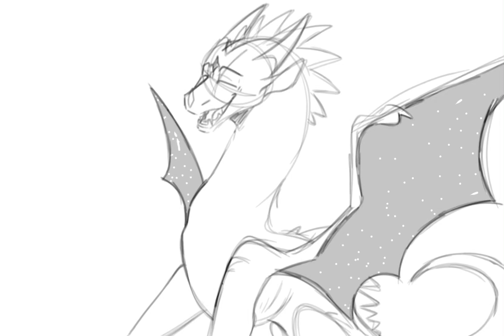I killed a man today // skit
Skits are the most I can bring myself to make atm so yeahhh

Characters:

Firefly and tiger